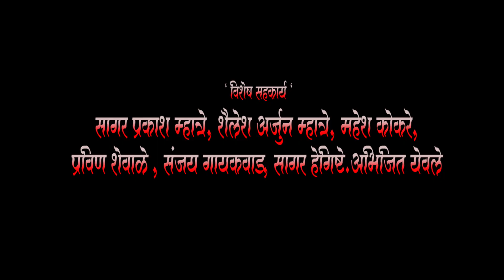दिपक मामा तू परत ये ना... अरविंद मोहिते ll विनोद पाटील.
गोपाळ कृष्ण नगर मित्र परिवार प्रस्तुत. दिपक मामा तू परत ये ना* 😔

*गायक. महाराष्ट्राचा अत्यंत हृदयस्पर्शी आवाज... अरविंद दादा मोहिते.* 🎤🎧

 *गीतकार:- विनोद पाटील (भोपर)* 📋🖊️

 *संगीत संयोजक:-अरविंद मोहिते, प्रथमेश राणे.* 🎹🎼

 *ध्वनिमुद्रण:-अथर्व रेकॉर्डींग स्टुडिओ, डोंबिवली* 🎧🎼🎹🖥️